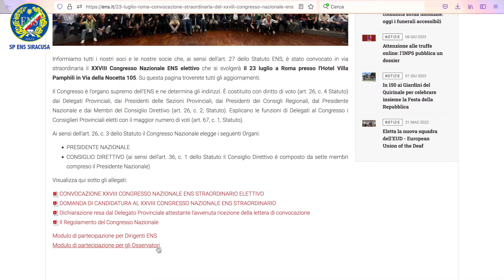"XXVIII Congresso Nazionale ENS 23 Luglio 2022" per supporto tecnico alla diretta live del Congresso